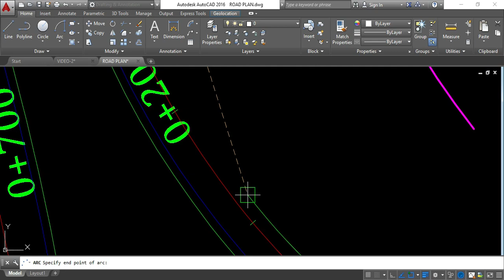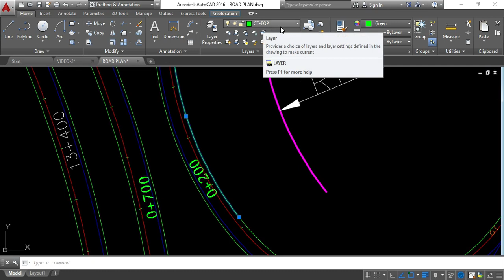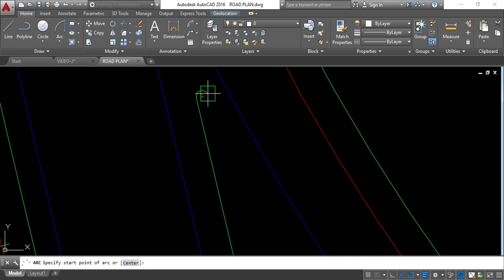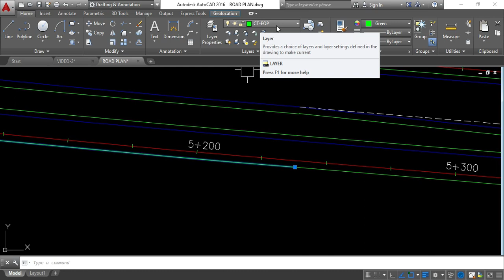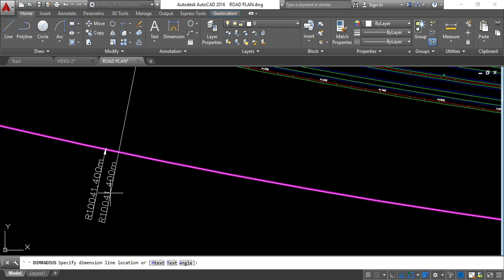How to draw Arc in autocad | Arc command in autocad hindi | Arc tutorial in autoCAD | Arc in drawing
Welcome to Land Survey & Designing
Queries solved:
we have to use commands of arc, arc radius and match property so we simply perform in this video that how to draw arc in the autocad drawing.
1.Draw of arc (short key= A enter)
2.Take dimension of arc radius(short key= DRA enter)
3.To match from one data to another data(short key= MA enter)

Land Survey & Designing Team!